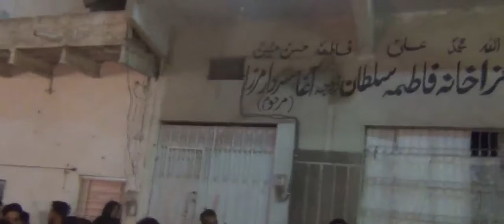Shabbar AS Ke Janaze Ko | Shahadat e Imam Hasan AS Juloos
noha: SHABBAR as KE JANAZE KO LOGON TEERO SE SAJAYA JATA HAI
kalaam: MEHBOOB HUSSAIN MEHBOOB
recited by: ANJUMAN E MASOOMIA
video by: SYED ALI MEHDI